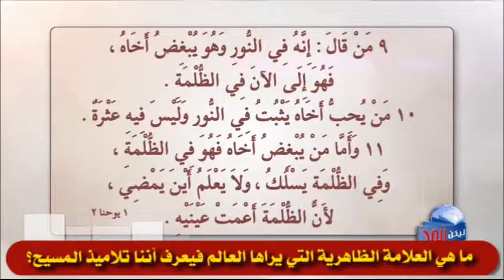398 ما هي العلامة الظاهرية التي يراها العالم فيعرف أننا تلاميذ المسيح؟